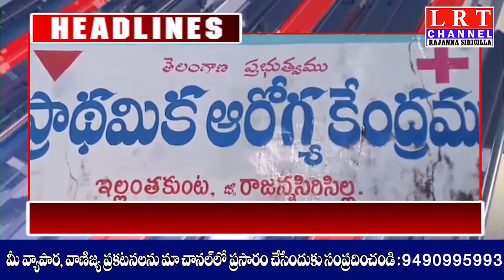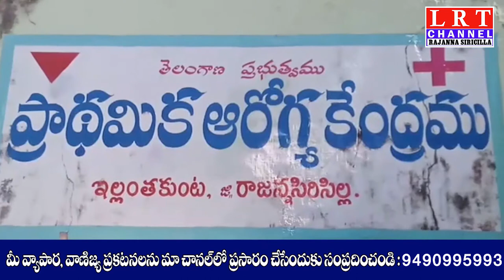22.12.2020 LRT NEWS BULLETIN RAJANNA SIRICILLA